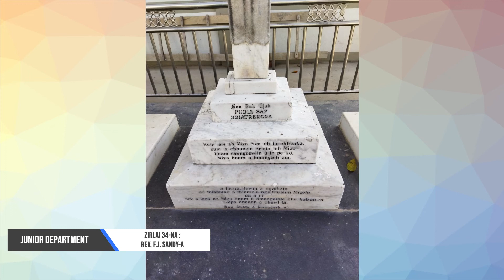Junior Department Zirlai 34-na | Rev. F.J. Sandy-a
Eric Lalnunmawia